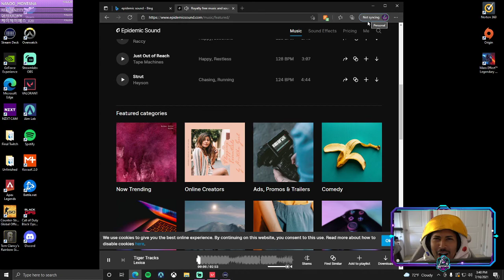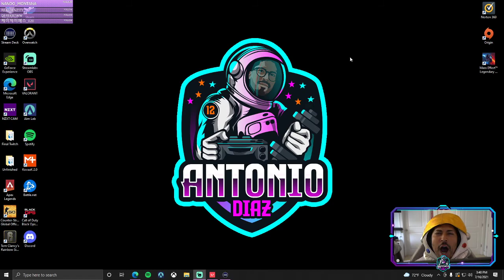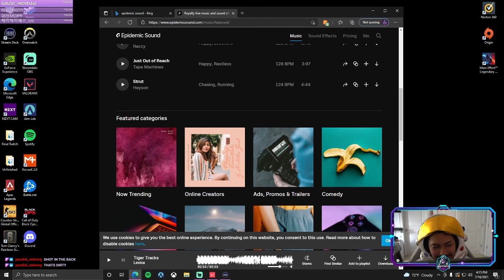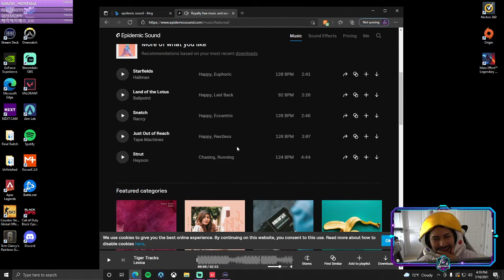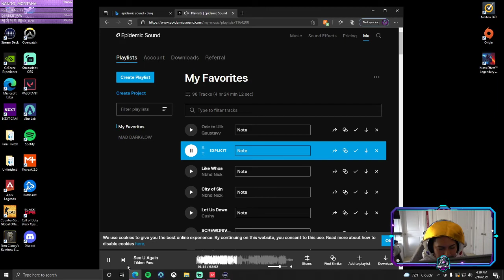🔴 Weekend Stream! | LIVE | NZXT CREATOR PC RTX 3090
IS SENTINELS OF LIGHT VANDAL WORTH IT? (NEW SENTINELS OF LIGHT COLLECTION)

I know a lot of people have been asking me to show some content using my new NZXT Creator Edition PC with the RTX 3090. So ask and you will receive it!

I will be playing this game live every other day on my twitch  (link below) feel free to stop by and say hi!

This series will include me popping off with Kill Joy! These videos will cover all Live Stream from my Twitch at Max Settings on PC with NVIDIA 3090.